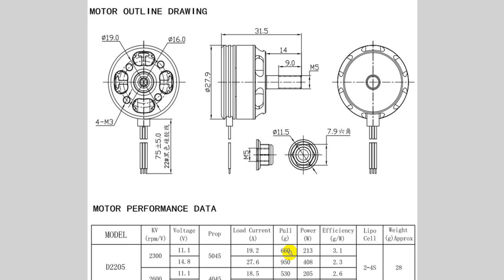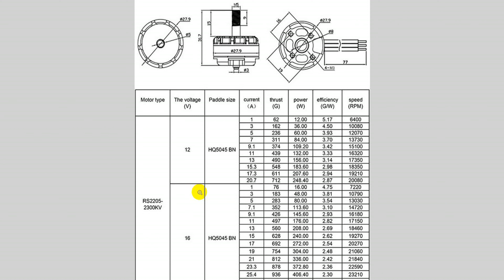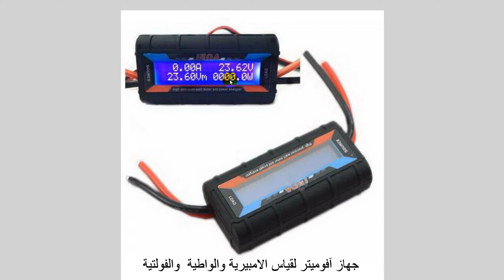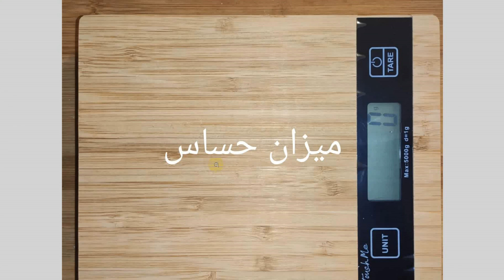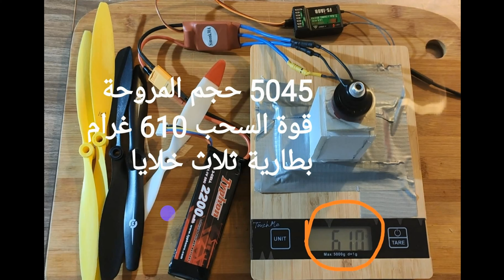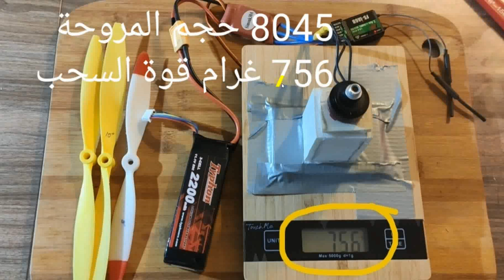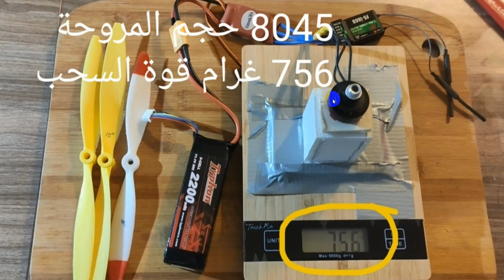كيفية اختيار المحرك والمروحة المناسبة لطائرتك للمبتدئين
طريقة سهلة لاختيار محرك والمروحة المناسبة لطائرتك للمبتدئين
قناتي على اليوتيوب تحتوي على مواضيع متنوعة حول طائرات RC